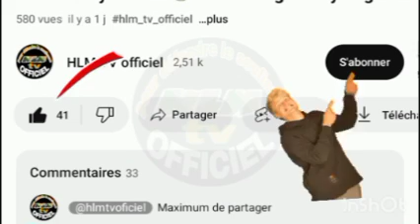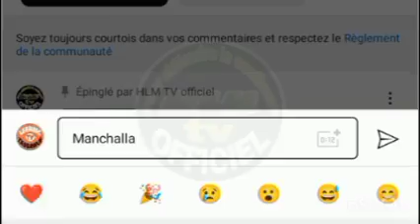Oustaz Ahmed Dame Seye Invite Par Imam Moustapha Diop " SERIGNE TOUBA Ak Gammo Ak Beugam Ci Yonente